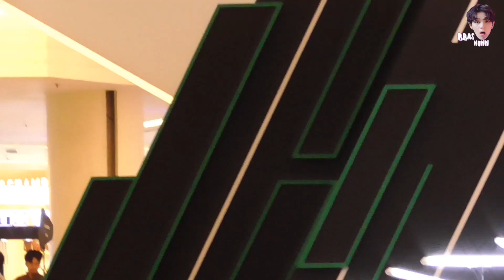190709 รันทรูเดินแบบWatch Expo 2019 + Superboy - Bas Focus @ Siam Paragon